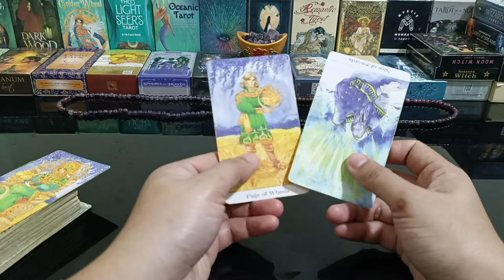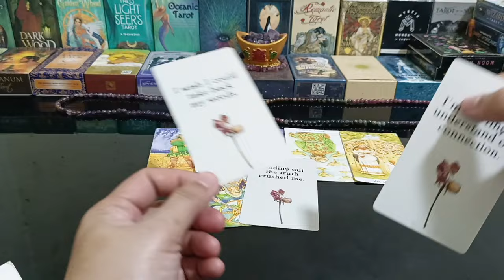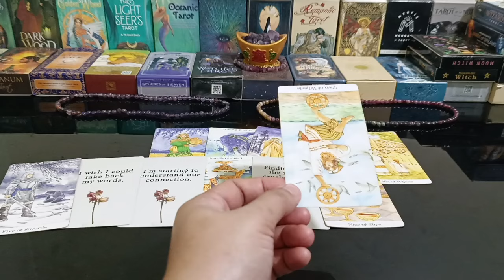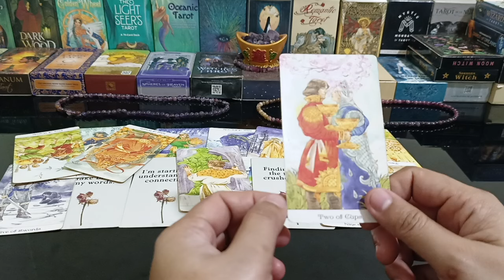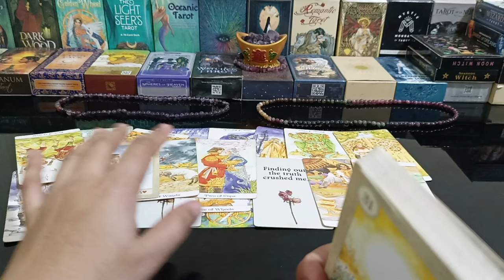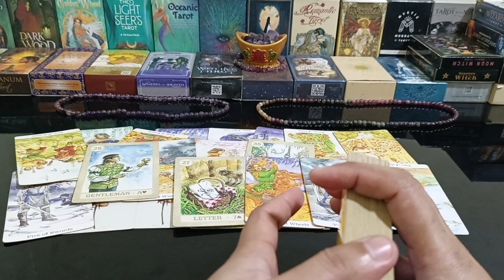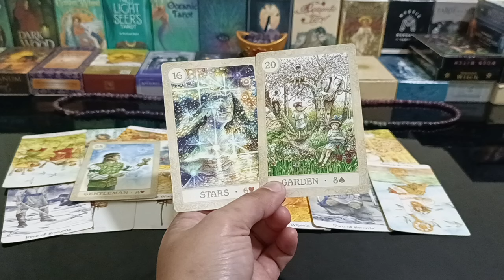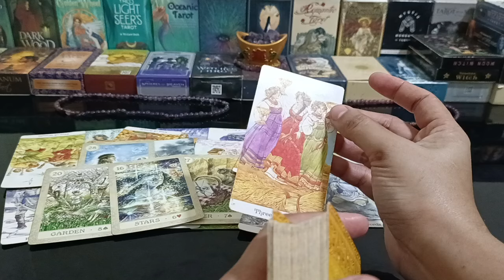attractive ka daw at independent yan ang pinakanagustuhan nya sayo.messages nya para sayo.